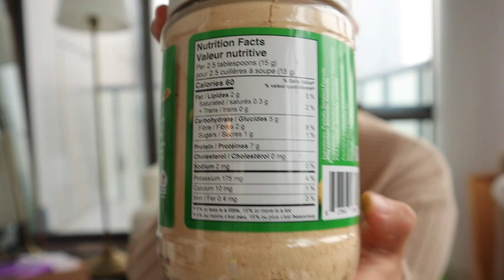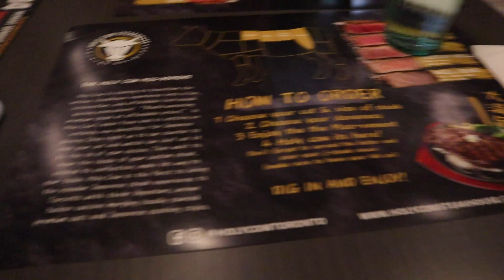LIVING IN TORONTO WEEKEND VLOG | getting cozy, shopping and jewelry haul! 🍁🍂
IT'S THEIR BIGGEST SALE OF THE YEAR YALL -- Don’t miss it!

Hii friends -- It's been a while but I'm back and bettah than eva. It was such a gloomy but cozy weekend in Toronto. I've never experienced a full day of that much rain in downtown Toronto but there's a first for everything -- including the fact that I GOT MY FIRST SPONSORSHIP YALL WE DID THAT!!! In this vlog, I go to my fave coffee shop (coffee lunar, yall know the drill already) to get my MORNINGGG MATCHA, the best matcha you can find in Toronto in my opinion! Coffee Lunar is located at 920 yonge street, right at Yorkville! After that my boyfriend and I went shopping at Eaton Center, first we went to Muji though to look around and fantasize about being able to afford their furniture LOL after that we went over to Abercrombie and Fitch!! Tried on two items, their wide legged petite pants in navy and their cream knit midi skirt. For dinner, we went over to Holy Cow Japanese Steakhouse 254 Queen St West, the servers were the nicest I've had in a loooong time!! For date night we headed over to the Varsity and VIP Cineplex on Bloor street to watch Dune the movie, it was SOOOO long guys.. anyways! I hope you've been keeping safe ily :)